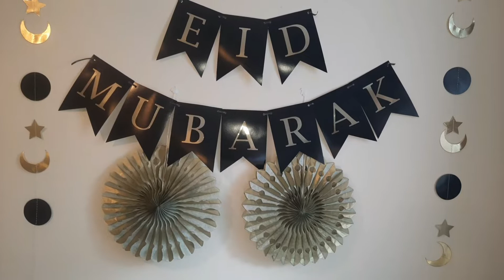ঈদ মোবারক/ কি ছিল এবারের ঈদের আয়োজন